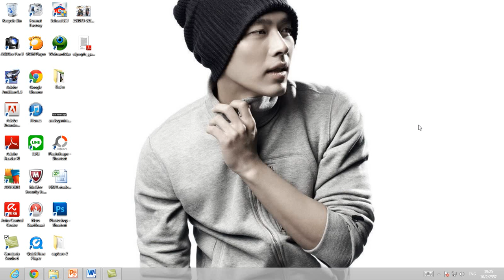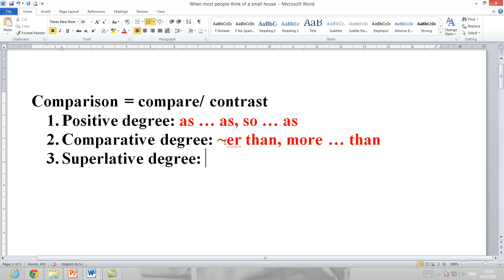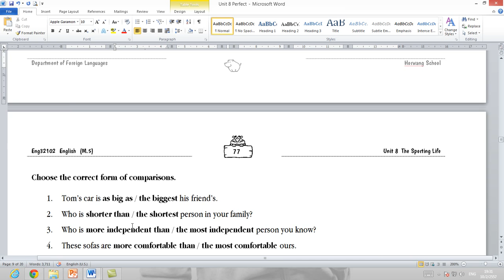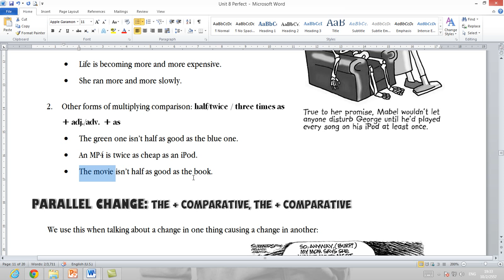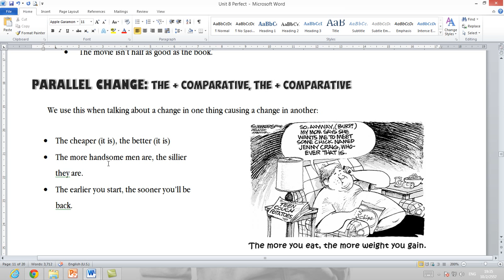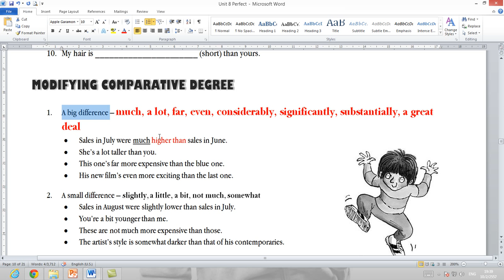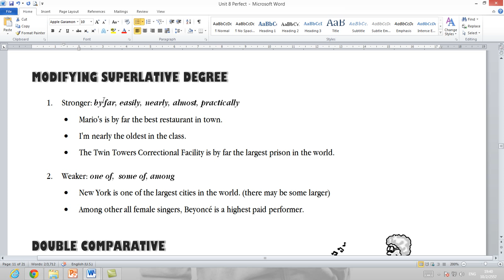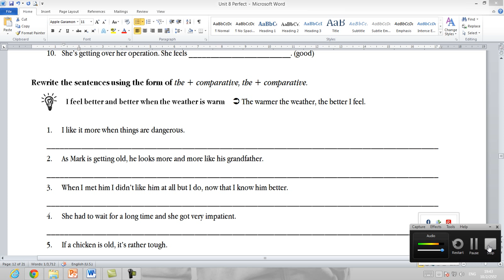ภาษาอังกฤษ ม. 5 Comparisons of Adjective and Adverb ตอนที่ 1